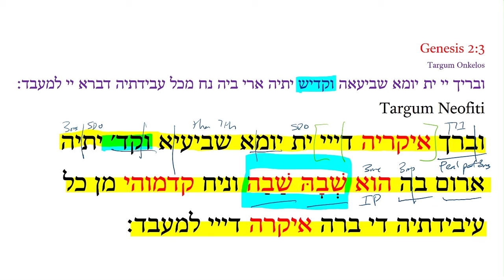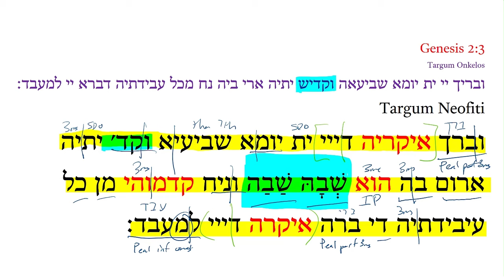Genesis 2:3a TN